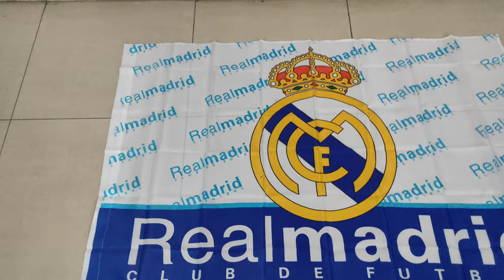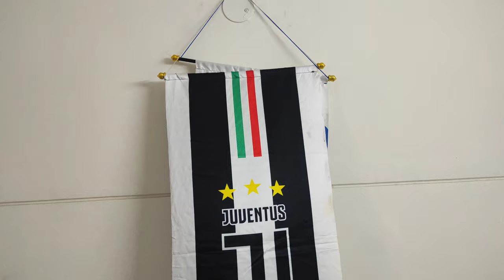Banners /Masks/Hanging poster / Socks / Jersey no1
For all club accessories

check insta jersey_no1